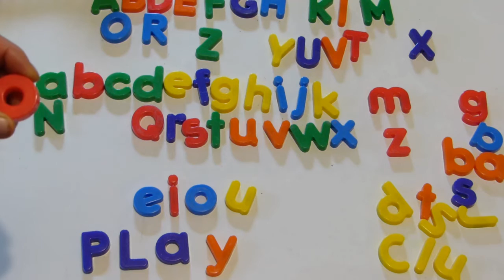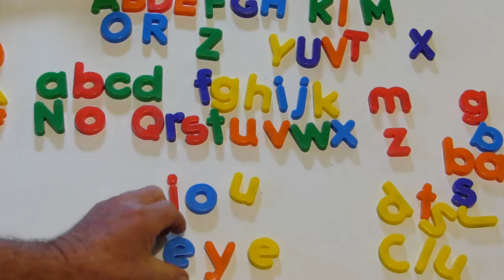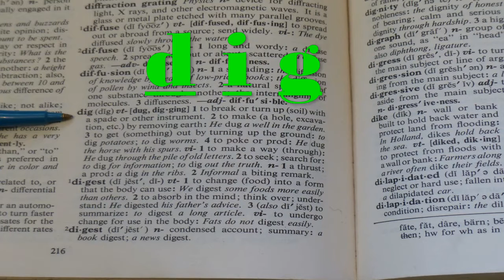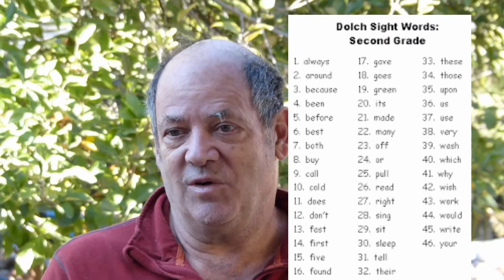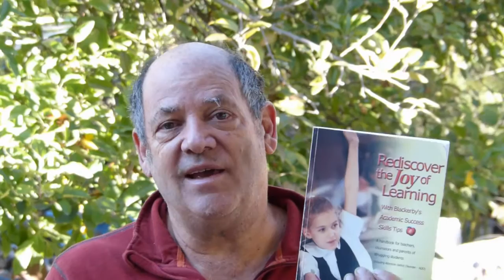Strategys for learning and teaching basic math and english skills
This video describes Don Blackerby's approach to teaching in a way to get the best retention of the material.  His background is nuerolingustic programming and states there are 3 ways of communication to learn things: auditory (hearing the information), visually (seeing images that remind us of the subject) and tactile (hands on working with the subject to be learned).  He claims t here are no stupid or lazy students, just students that have not been taught in a way they can understand the subject and had a very high success rate at returning failing students to being competent at their grade level no matter how far behind they had become.